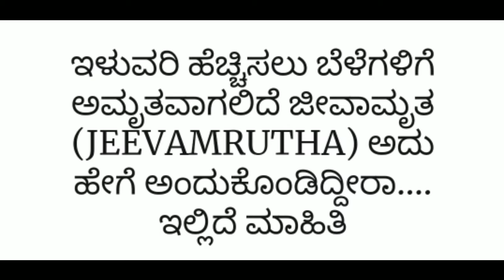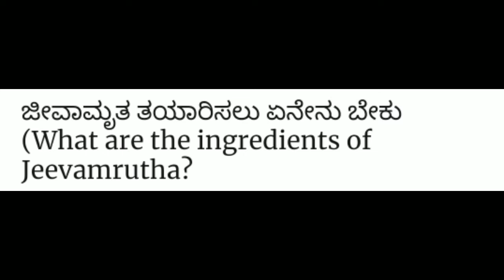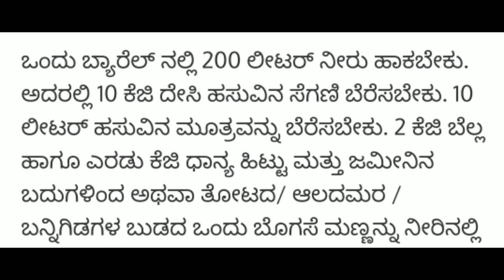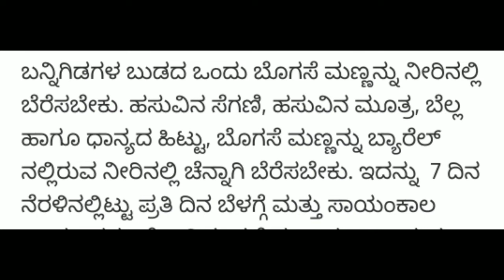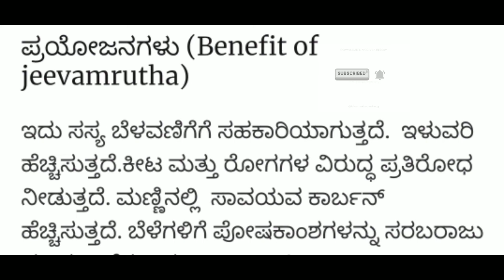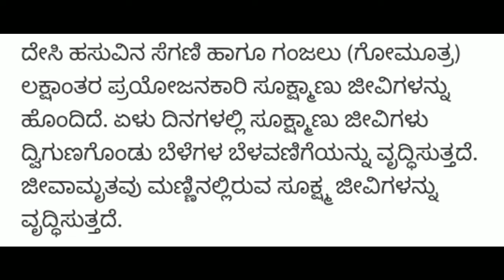ಜೀವಾಮೃತ ತಯಾರಿಸುವ ವಿಧಾನ ಹಾಗೂ ಅದರ ಮಹತ್ವ | how to make jeevamrutha in kannada | Organic farming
Jeevamruth  is liquid fertilizer prepared by cattle dung,urine,iagger and pulse four  maxing of all said ingredients in drum with 200 litter water,after 7days fermentation process forms the liquid fertilizer called as Jeevamruth For more information and related videos visit us on